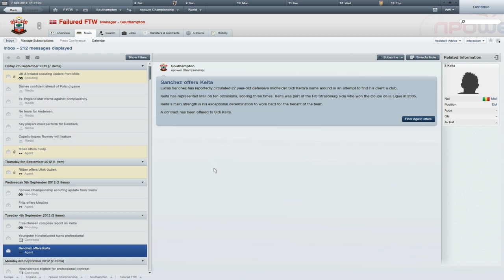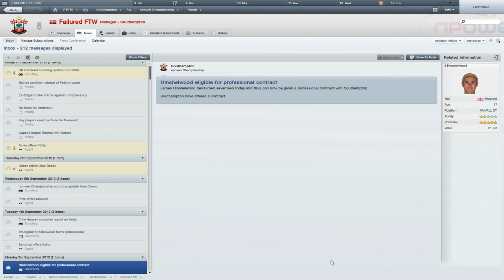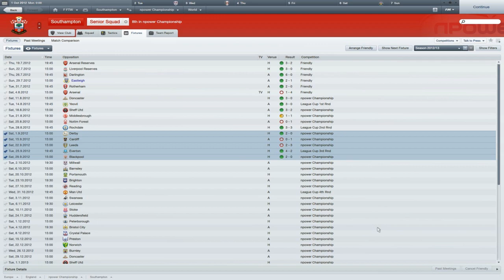Southampton Towards The Top! - Episode 11